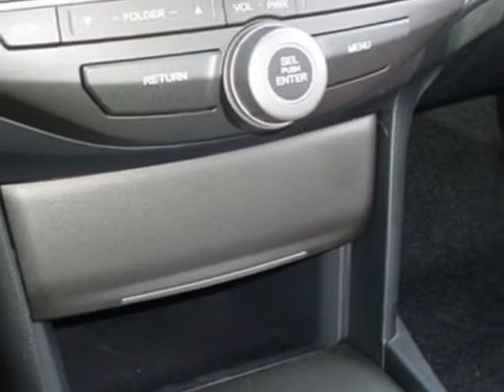2012 Honda Accord Sdn 4dr I4 Auto LX Sedan - Rock Hill, SC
Honda Cars of Rock Hill - Rock Hill, SC, Rock Hill, SC - All We Do Is Discount Honda's Call Toll Free 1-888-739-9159